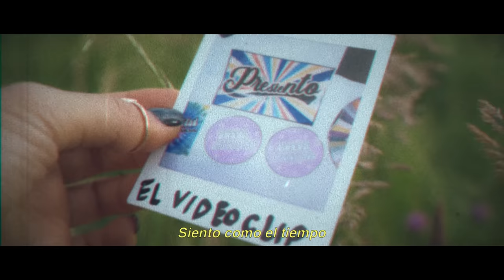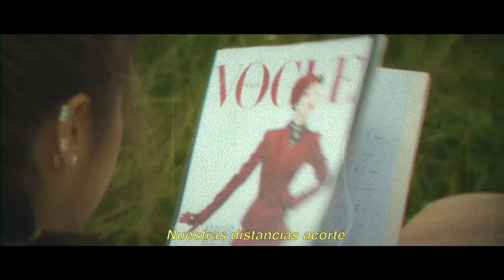Juliana - Presiento (Video Oficial)